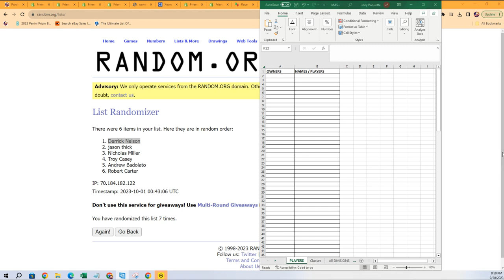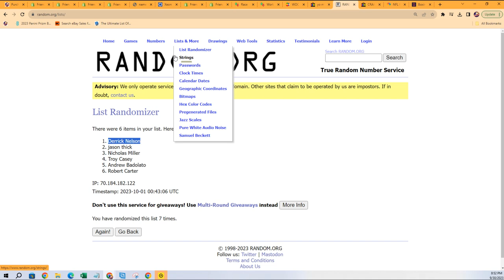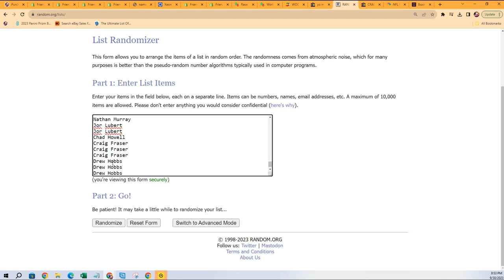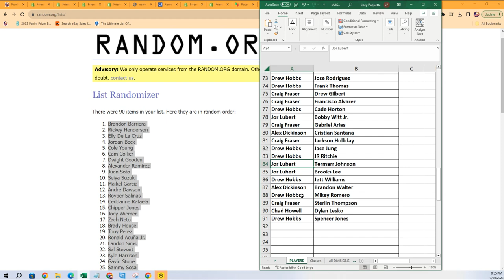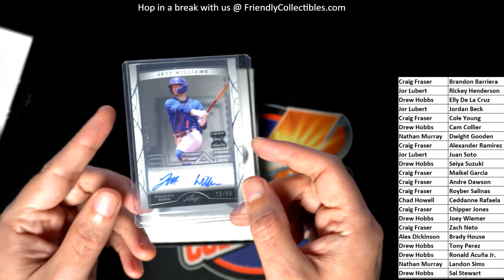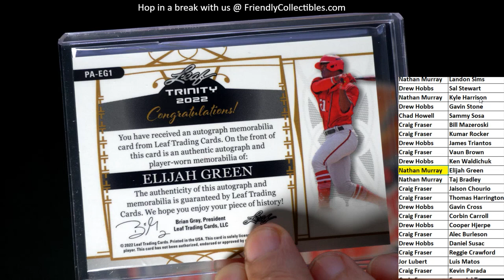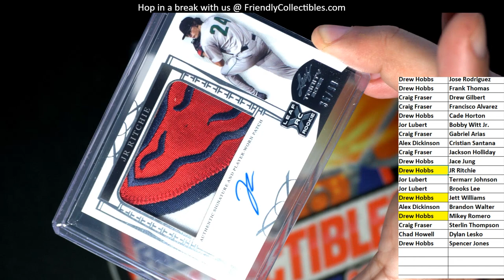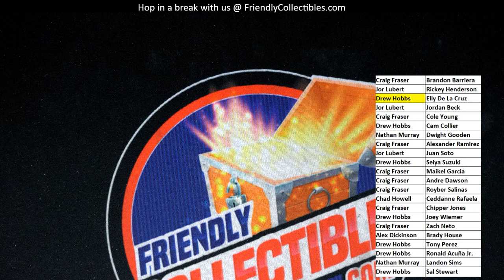2022 Leaf Trinity Baseball ID 22TRINITYBB105